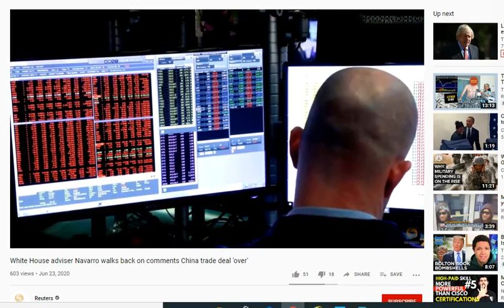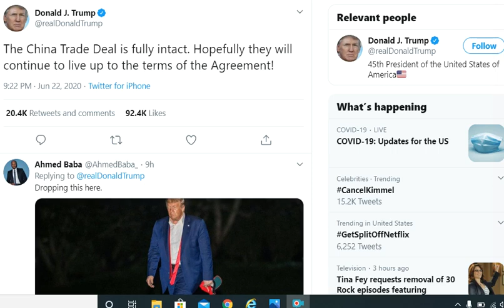China Trade Deal over? The TRUTH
China Trade Deal
China
Trump Says China Deal Intact After Navarro Roils Markets